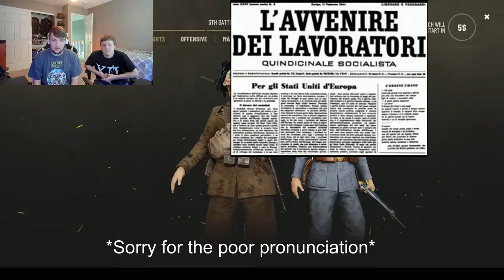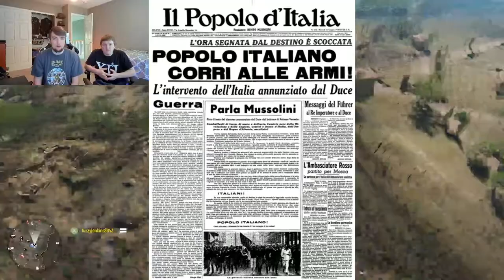Benito Mussolini: Childhood & Rise to Power-Isonzo Gameplay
Today we talk about the Italian Fascist leader Benito Mussolini. We will talk about his childhood and his rise to power. While doing so we will play the game Isonzo, a WW1 Italian mountain front game!

Thank you to these sources for help in our research:
Wikipedia.com
Brittanica.com
History.com